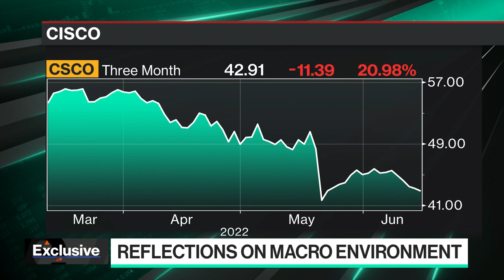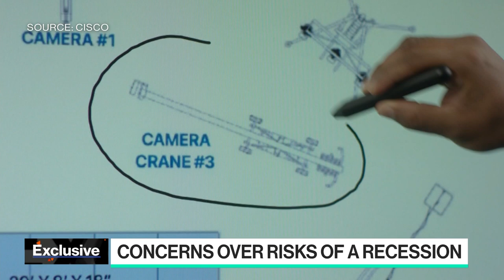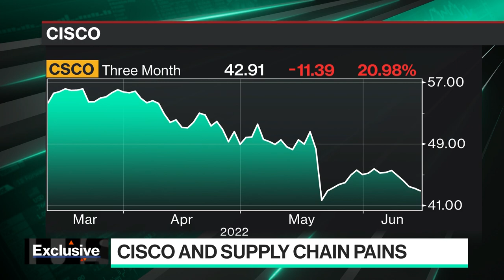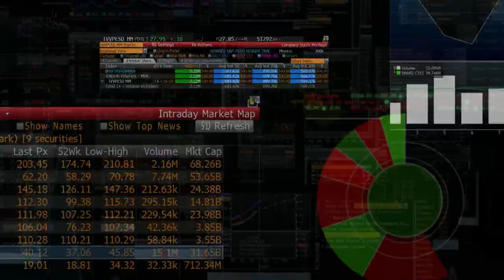Cisco CEO on Inflation, Supply Chain Pain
Cisco CEO Chuck Robbins joins Emily Chang from Cisco Live 2022 to discuss managing hybrid work and network security, the state of the economy, the future of the cloud infrastructure sector, and how Cisco is navigating the supply chain pain and China's lockdowns.